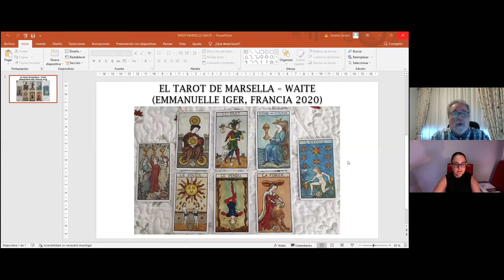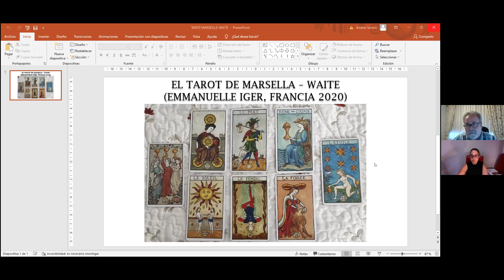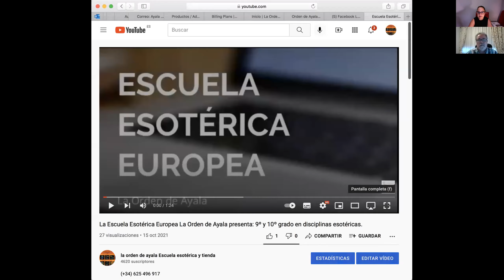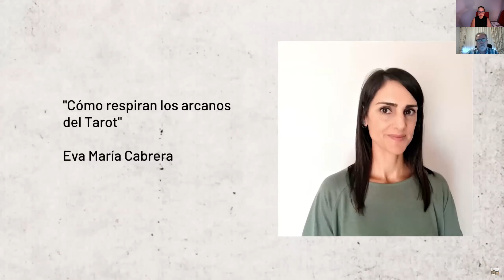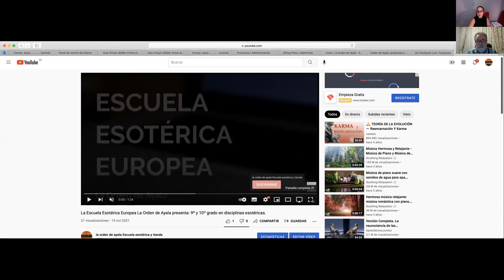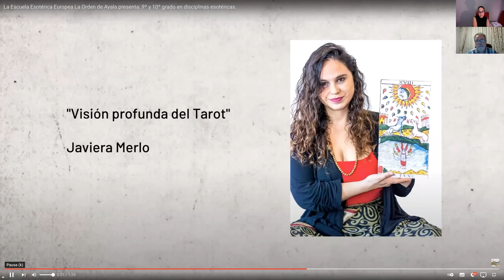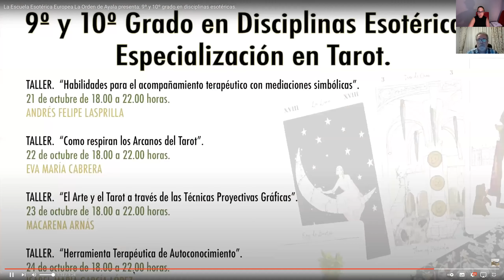tarot café 18/3/ 2021. WAITE-MARSELLA.( E. Iger) y El Tarot de Lourisa. (Isabel López)